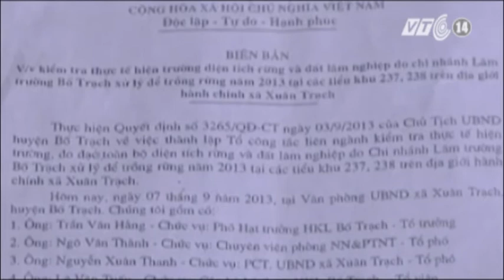VTC14_Quảng Bình: Ai tiếp tay cho lâm trường phá rừng?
Hàng chục héc ta  rừng đầu nguồn ở tỉnh Quảng Bình bị chi nhánh lâm trường Bố Trạch tàn phá nghiêm trọng. Câu hỏi lớn được đặt ra là phải chăng ở đây đã có sự tiếp tay của các cơ quan chức năng vì đến thời điểm này vụ việc vẫn chưa được xử lý dù đơn vị đã thừa nhận sai phạm.